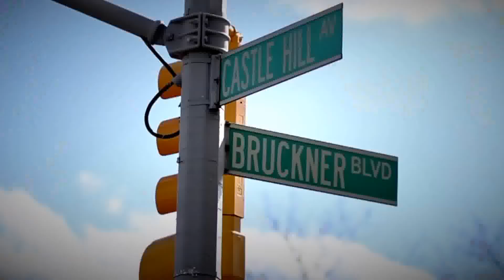Nevz 1, 2, Clap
Nevz is a hip hop and R'&'B artist from the streets of New York City, the Bronx to be exact the home of hip-hop. Nevz has gotten to work with many of the greats such as  “Big L “, “slick rick” and also has written on labels for a slew of your artist that you have been listening to from j records and jive records umbrella. Now he is on a run to take his top tier position from writing behind the scenes to the for-front of the business.
Nevz has taken the road less traveled by many of his peers, choosing to focus on his ability to transform his thoughts on to music. He has spent many years perfecting his craft using his own experience and the harsh realities of existence of others. A craft he now wants to bestow upon the world, recording his number one single “make you mine ““give you what u want” and now “put your hands high”. Nevz verses focus on the reality, our feelings, and our experiences throughout everyday life.  Let him take you back to a time when hip-hop music touched your soul. When the world just flowed through you and suddenly you were within, let him show you that he indeed lives up to his name ….NEVZ.  It’s not often that artist develops a project that runs through an endless number of emotions and situations in ways that ensures him to touch all genres of music.  NEVZ will be coming through your airwaves.   BE READY!!!

Alicia keys, Understanding

Kanye West Flips out today, this week
Kanye Disses Biggie, 50 Cent, Street King ImmortAL
Kanye West 'You ain't got the answers'